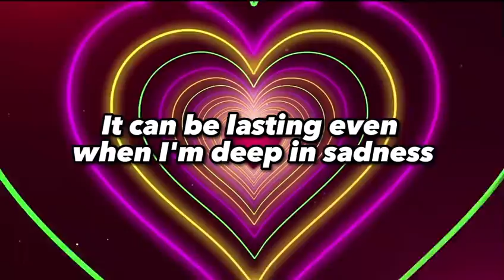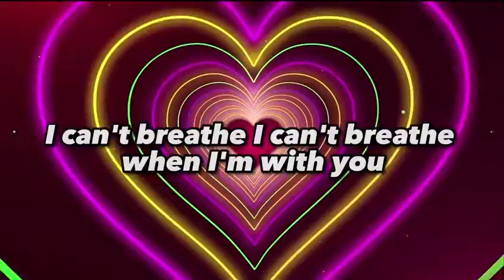Conkrete - “When I’m With You” (Lyric Video)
Always got me laughing
All night long it can be lasting
Even when I’m deep in sadness
Yea This hard shell gets to cracking
I can feel it in my abs’n
Man my Breaths I can not manage
Laughter heals a bit of damage
I be dying from your antics.
Yea you take my breath away
Also let me set it straight
You came out of heavens gate
From your body head and face
Soul your mind I levitate
My heart just accelerates
Turn my days to better days
Thank you, for these better days

Everything about her
Honest never doubt her
So glad that I found her
The upper to this downer
She can make my heart beat
Start me up, no car key
Sharper then some shark teeth
Really her jokes harm me